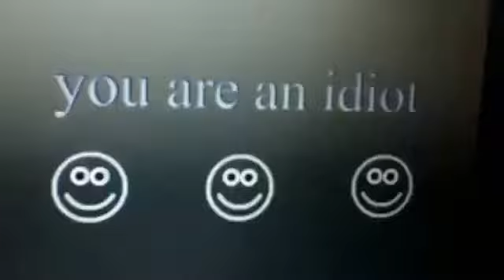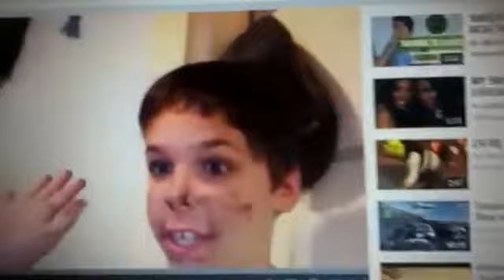The Hunt For Buzz!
Woody goes out on a journey to try and find his long-lost best friend, Buzz!